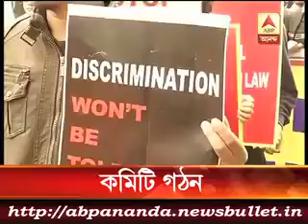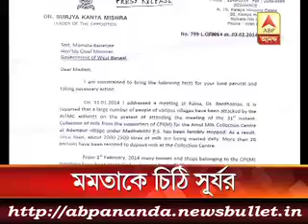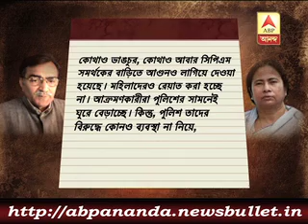3 মিনিটে এই মুহুর্তের বড় খবর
At last security arrangement has been made for the victim's family at Parui